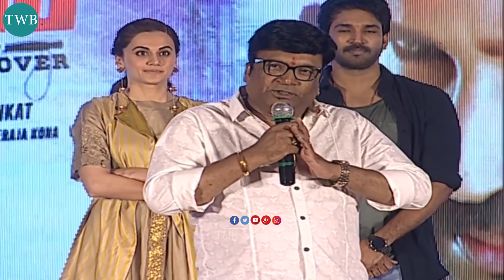Ram charan Came To Support Our Film Even On Chiranjeevi's Birthday || Kona Venkat || Tollywood Book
Watch Here Ram charan Came To Support Our Film Even On Chiranjeevi's Birthday

AP CM ChandrababuNaidu Check out this latest politicalnews and update by watching this video on Tollywood Book